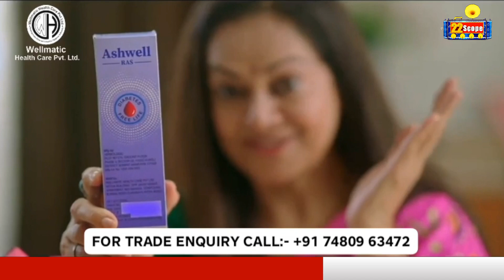कविता पाठ कर बच्चों ने सुनाई जवानों की वीर गाथा, आजादी के जश्न में नन्हे- मुन्हे भी हुए शामिल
Children narrated the heroic story of the soldiers by reciting poems, the little ones also participated in the celebration of independence

About Channel:
22Scope is a leading digital media platform of Jharkhand & Bihar. We are highly reliable and most trusted for political news, sports news, educational news, etc.

22Scope Live TV | 22 Scope | Hindi News | 22 Scope लाइव